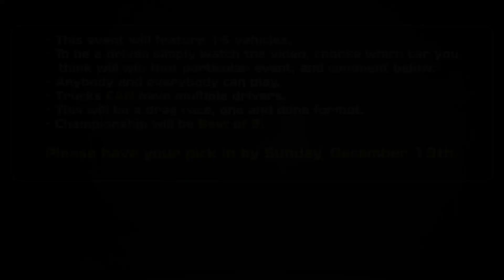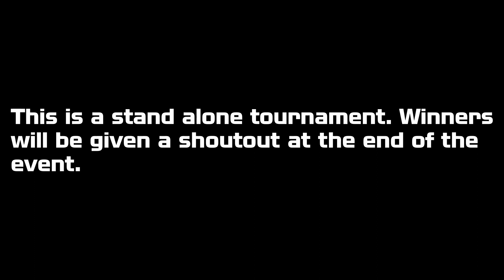[NOW CLOSED] Hot Wheels Monster Truck Tournament | CHOOSE YOUR RIDE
This channel is for Hot Wheels Racing | Diecast Collecting and intended for a family audience.

Choose which Hot Wheels monster truck you think will be the fastest and able to plow through crushed cars!

Hot Wheels Monster Truck Tournament | CHOOSE YOUR RIDE